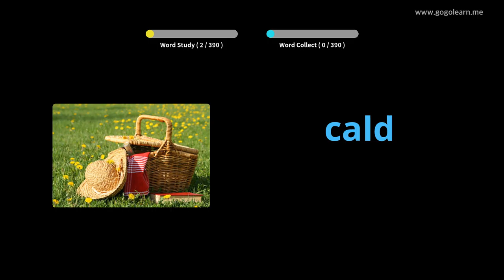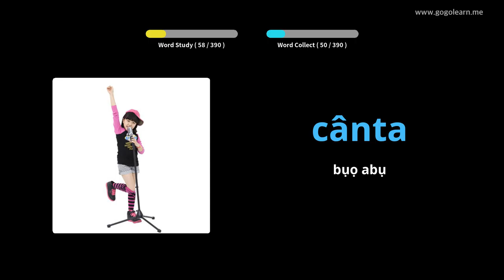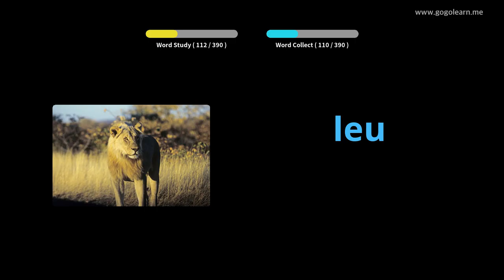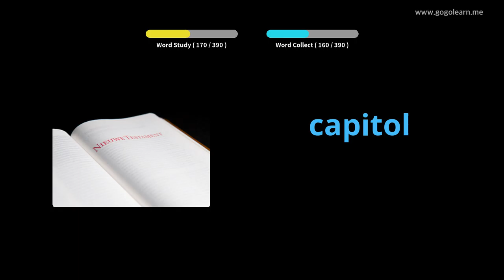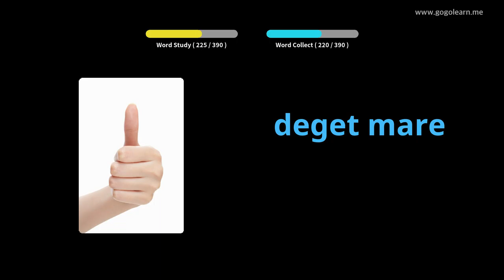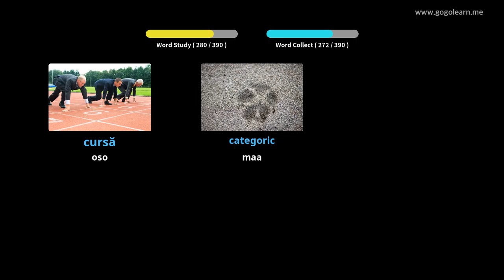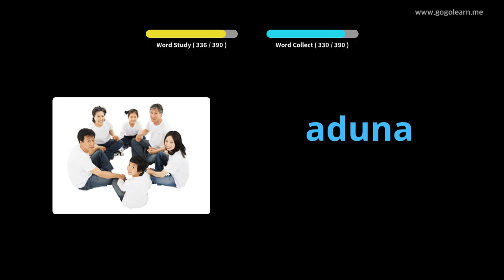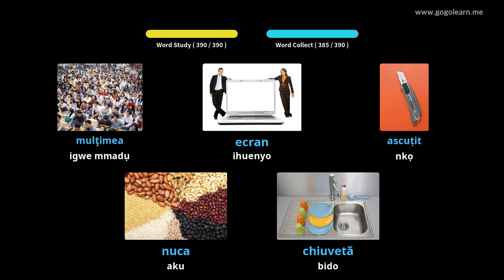Romania Vocabulary Secondary School 3 | Golearn